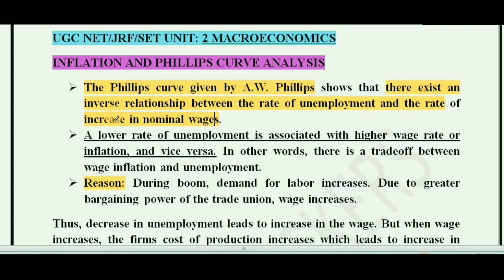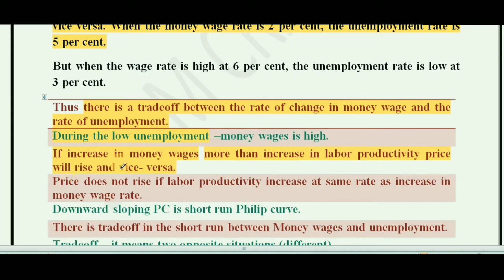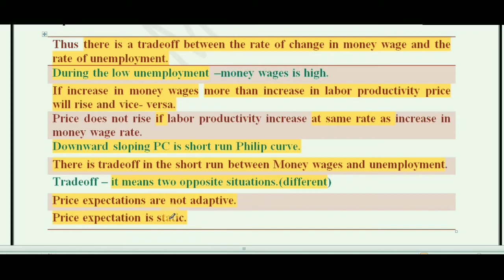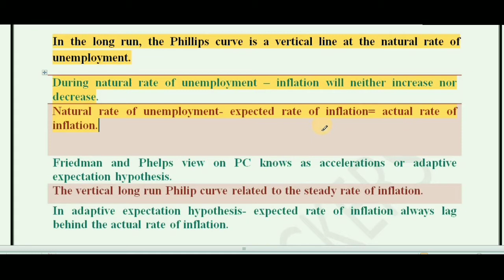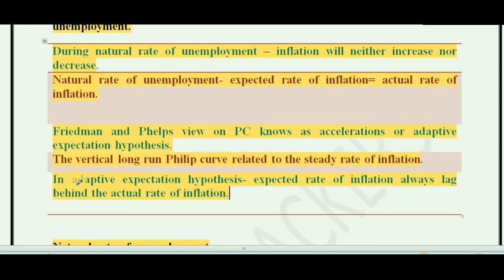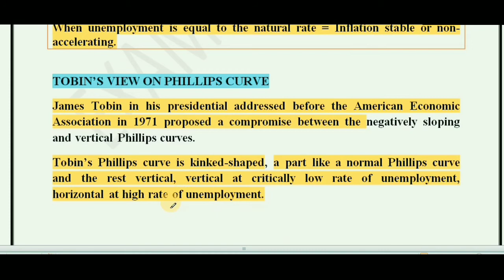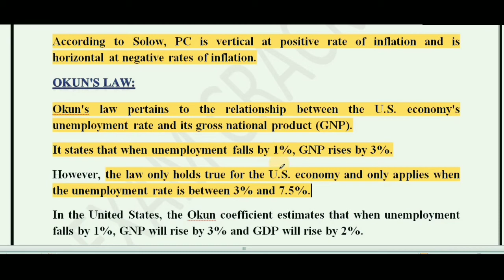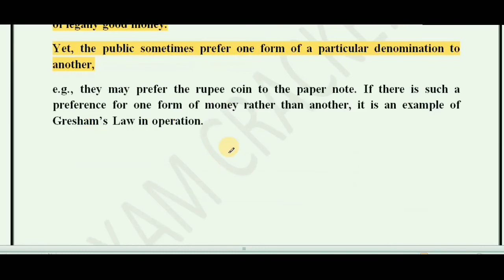Inflation & Phillips Curve | Macroeconomics| UGCNET/JRF